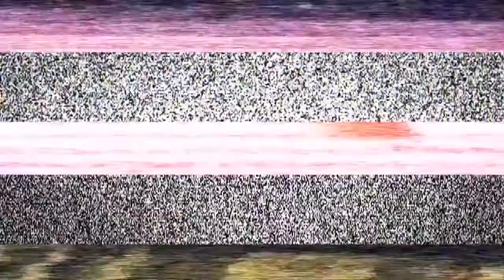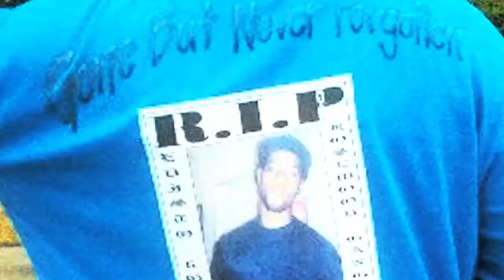COLORS: BANGIN' IN SOUTH CAROLINA - TRAILER